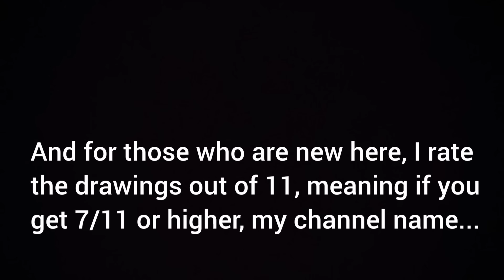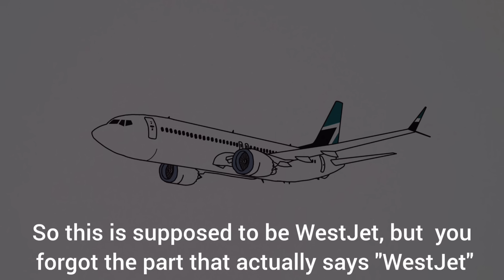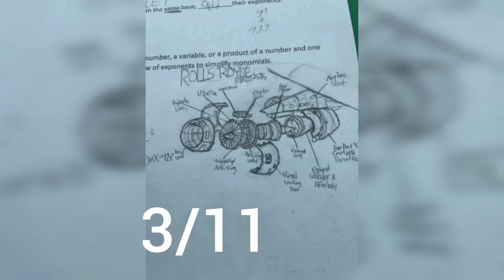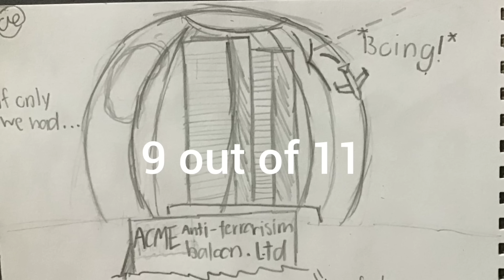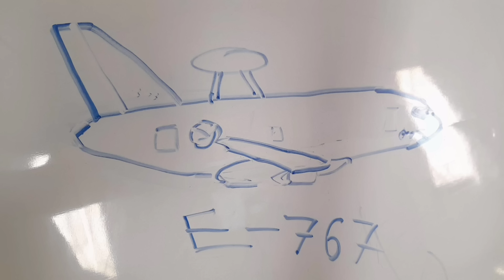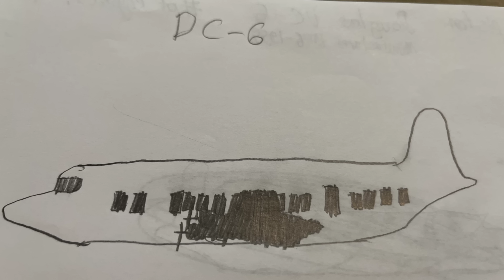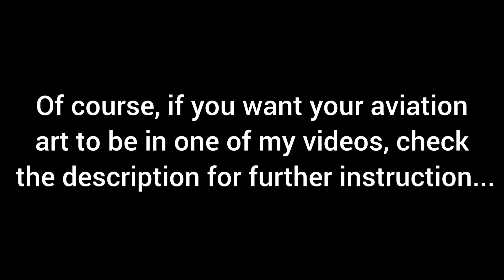Rating Your Questionable Plane Drawings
It’s time to rate your plane drawings again…brutally honest! Some of these drawings were magnificent, while others left me questioning…

These rating videos are a *MONTHLY SERIES* on the channel!! *DO YOU WANT YOUR AVIATION ART TO BE FEATURED IN THE NEXT VIDEO?* You can submit your piece(s) via these links: